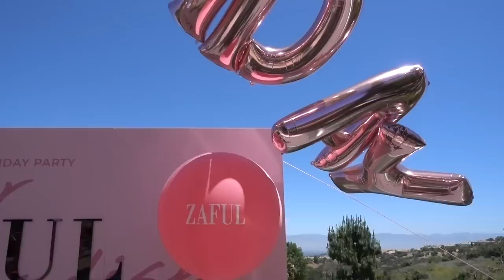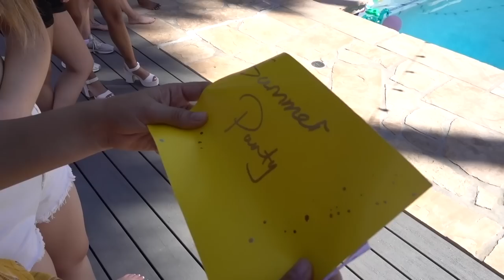LA pool party + bikini haul 👙